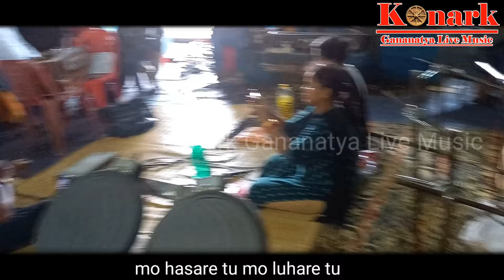Mo Hasare Tu//Singer... Omm Kumar//Konark Gananatya Live Music Presents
Konark Gananatya Live Music Presents.
dolby sound, digital light, &live jatra stage shows

song. tittle song...jaga dharichhi jibana pagha
in our jatra mauda mani sivani gananatya

song. mo hasare tu ... title song
singer... Omm kumar

on jatra କୋଣାର୍କ gananatya. live performance

kalinga gananatya kalinga gananatya live song#jatra song
Sibani Gananatya songs
Channel Head -Suasant (Key Board Player Konark Gananatya)
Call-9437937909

Konark Gananatya Live Music.
(Entertainment Based YouTube Channel in odisha.Hello friends this channel for Entertainment like outdoor & indoor live stage program,odiya jatra stage show,melody show etc...purpose only).Thank You
on jatra ଶିବାନୀ ଗଣନାଟ୍ୟ live performance